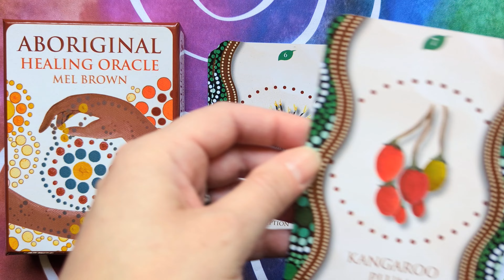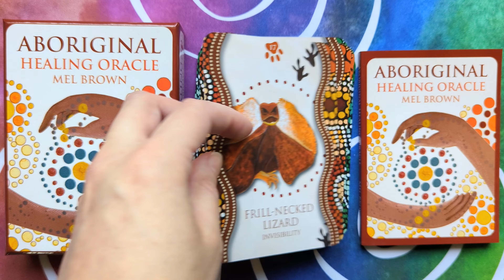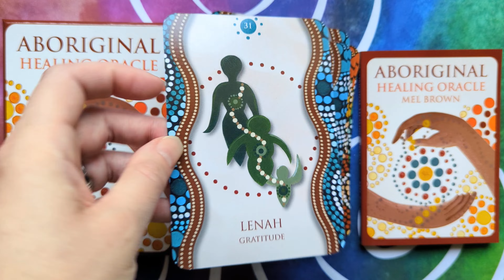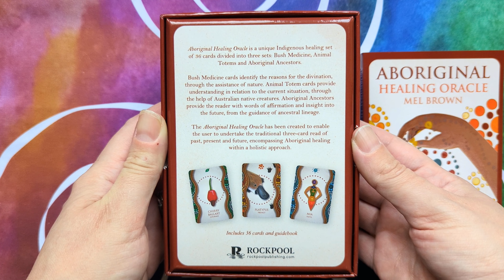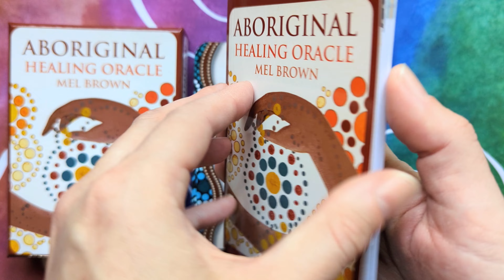Aboriginal Healing Oracle - Silent Flip-through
Aboriginal Healing Oracle by Mel Brown.

36 colour oracle cards, and a full colour guidebook, in a two-piece box.

Published by Rockpool, ISBN: 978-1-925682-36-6.